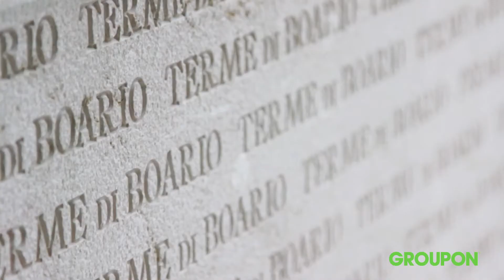Groupon - Terme di Boario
Le Terme di Boario sono un autentico tempio del benessere dove migliorare la salute e ritrovare l’equilibrio psicofisico in modo naturale e piacevole. Le preziose acque termali di Boario sono utilizzate per cure idropiniche, cure inalatorie, cure vascolari, fango-balneoterapia, fisioterapia e massoterapia. All'interno delle Terme di Boario non mancano l'attrezzatissima SPA & Wellness e un centro estetico. Guarda l'offerta